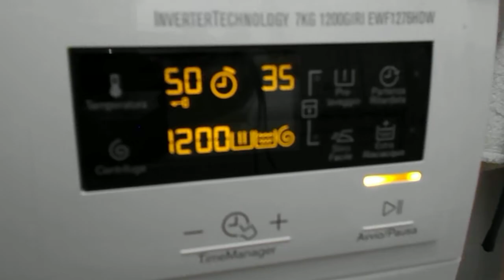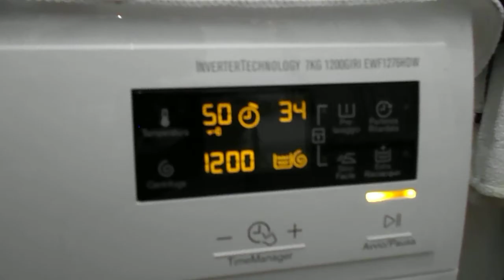Electrolux che lava di notte!